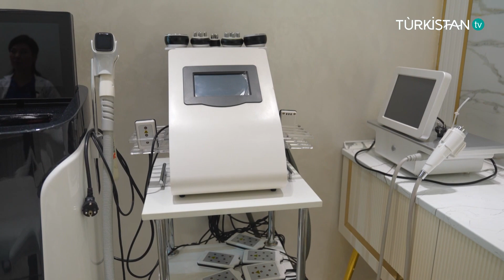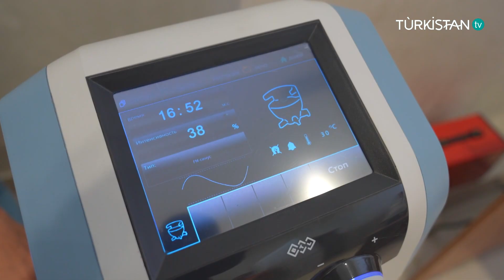Адал азамат – Адал еңбек | Ана мен баланың өміріне жауапты маман!